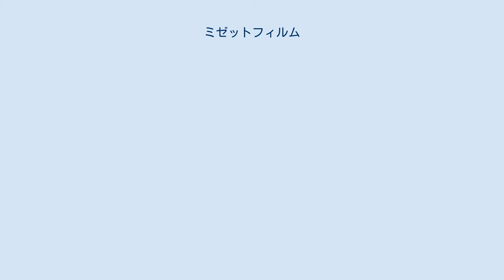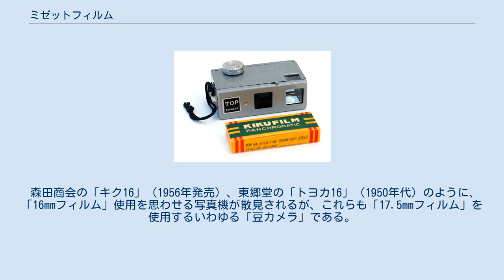ミゼットフィルム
ミゼットフィルム用写真機ヒット（東郷堂、1950年代）。
 ミゼットフィルム用写真機トップ（丸惣、1960年代）とミゼットフィルムキクフィルム（森田商会）。
 ミゼットフィルム（Midget Film ）は、スチル写真用のフィルムの規格であり、和製英語である。
ミゼット判フィルム（ミゼットばんフィルム）とも呼ぶ。
コダックはミゼットフィルムを製造販売しなかったので、ロールフィルム番号は存在しない。
日本の企業美篶商会（のちの美スズ産業、2004年解散）が、1937年（昭和12年）に製造販売を開始した写真機ミゼットとともに発表した規格である。
その後、おもに日本で発展し、海外にも輸出された。
 ミゼットフィルムは、「135フィルム」（35mmフィルム）の半分の幅をもつ17.5mmフィルムを使用し、「120フィルム」および「220フィルム」といったフィルム同様に、裏紙があってパーフォレーションの穴がないロールフィルムである。
画面サイズは「14×14mm判」、正方形の画面である。
 フィルムの生産が終了以降、「ミゼットフィルム」用の写真機を使用する場合には、裏紙とスプールを用意してパーフォレーション穴の開いていない長尺の「135フィルム」を半裁して巻きなおすか、裏紙つきの「120フィルム」を裁断してスプールに巻きなおす等の手法が試みられている。
 2016年1月、川崎の田中商会（2016年11月に茨城県ひたちなか市に移転）がフィルム部品などを当時のものを参考に再設計し製造を再開、フィルムが再び入手できるようになった。
 映画黎明期であった19世紀末から小型映画用のフィルムとして使用されてきた「17.5mmフィルム」の写真機への利用は、1910年代に上田写真機店が発表した「モーメント時計カメラ」が先行しており、画面サイズは「15×22mm判」であり、「ミゼットフィルム」よりは画面が大きかった。
 「ミゼットフィルム」は、美篶商会が1937年（昭和12年）春に製造販売を開始した写真機「ミゼット」とともに発表した規格である。
「世界一最小カメラ」と銘打った「ミゼット」は爆発的にヒットし、三和商会がその2年後の1939年（昭和14年）には、「マイクロ」を発売して、競合となった。
 1945年（昭和20年）の第二次世界大戦終了後、連合国軍占領下の日本では、東郷堂の「ヒット」（1950年発売）を始めとして、たくさんの類似品が製造販売された。
くわしい資料がなく不明な点も多いが、Made in Occupied Japan と刻印された製品が多く、1950年前後、1952年（昭和27年）の日本の主権回復以前に発売されたものと推定されている。
 森田商会の「キク16」（1956年発売）、東郷堂の「トヨカ16」（1950年代）のように、「16mmフィルム」使用を思わせる写真機が散見されるが、これらも「17.5mmフィルム」を使用するいわゆる「豆カメラ」である。
 写真機は、丸惣が1965年（昭和40年）に発売した「トップ」シリーズが最後の新製品シリーズである。
フィルムは美篶商会の「ミゼットパン」が1970年代まで製造販売していた。
 2016年1月以前の製品はいずれも生産終了品である。
 いずれも生産終了品である。
 ミゼットフィルム用写真機 スナッピー（小西六、1949年）。
 小西六はのちのコニカを経て現在のコニカミノルタホールディングスである。
 岡田光学精機、のちの第一光学が製造販売した写真機。
 東京精機はかつての本鳥写真機械工業所、のちのコンドルカメラである。